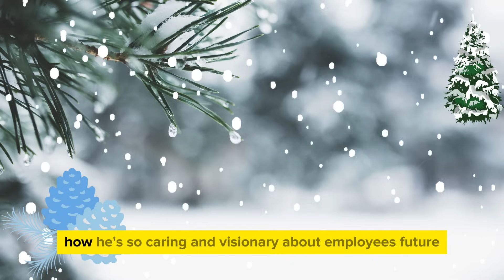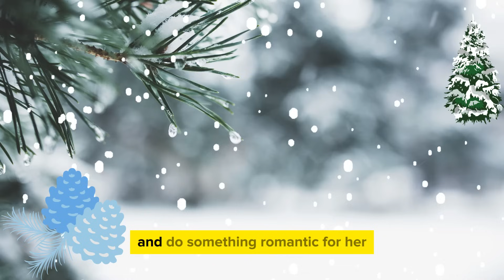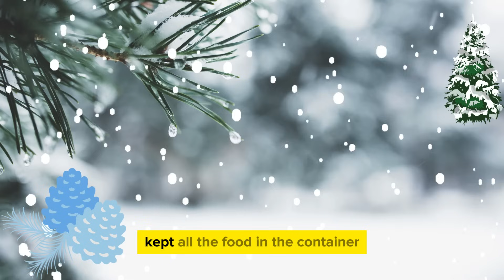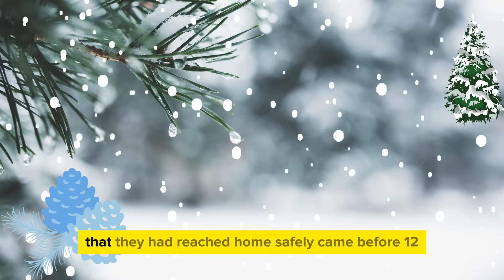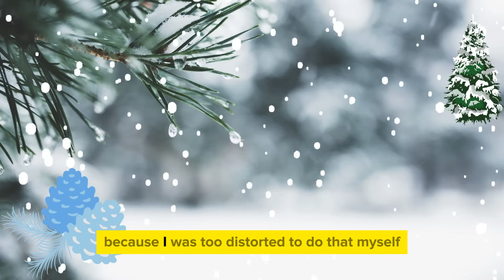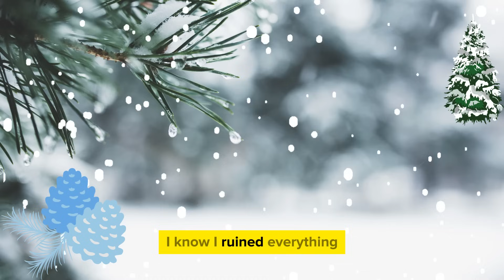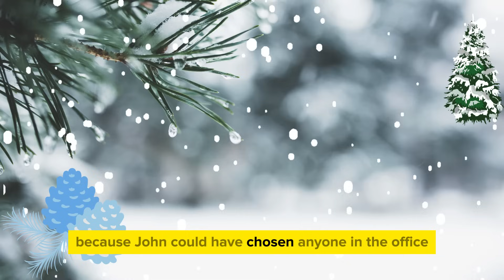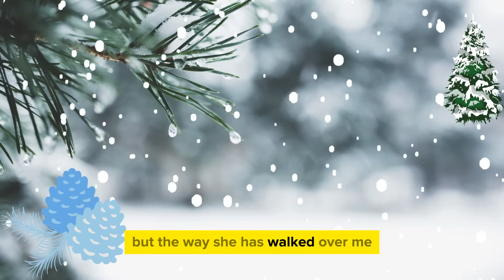Hidden Tab Exposed My Wife’s Cheating With Her Dominant Boss | Ghosted Her & Made Her Life Miserable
🔍 About Video :
Join us in a real-life story where a secret came out, revealing that someone's wife was cheating with her boss. It's a tough situation when trust is broken. Find out how the person decided to handle it by disappearing from the relationship and making the cheating partner's life difficult. This story explores challenges in relationships and the choices people make when faced with betrayal. Get ready for a tale of secrets, tough decisions, and moving on.

►Title:Hidden Tab Exposed My Wife’s Cheating With Her Dominant Boss | Ghosted Her & Made Her Life Miserable